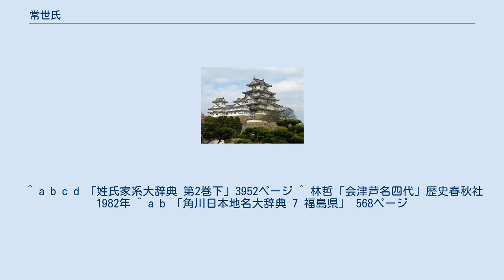常世氏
常世氏（とこよし）は、日本の氏族。
系統は渡来系の古代豪族と、桓武平氏加納氏流の武家がある。
 燕国王・公孫淵の末裔を称する渡来系氏族赤染氏の一族（新撰姓氏録）。
河内国大県郡を主な根拠地とし、同地に常世岐姫神社（大阪府八尾市）を祀る。
 『続日本紀』の天平19年（747年）8月23日条には「正六位上赤染造広足・赤染高麻呂ら9人に常世連の氏姓を賜る」、天平勝宝2年（750年）9月1日条には「正六位赤染造広足・赤染高麻呂ら24人に常世連の氏姓を賜る」、宝亀8年（777年）4月14日条には「右京の従六位上・赤染国持ら4人、河内国大県郡の正六位上・赤染人足ら13人、遠江国蓁原郡の外八位下・赤染長浜、因幡国八上郡の外従六位下・赤染帯縄ら19人に常世連を賜う」とある。
 八色の姓では、常世宿禰（『姓名録抄』）、のち常世朝臣（『拾介抄』）。
平安時代の長保元年（999年）には常世済明が大和国添下郡の郡司となっている（『三条家本 北山抄 紙背文書』）。
 桓武平氏三浦氏族の加納氏庶流で、陸奥国会津地方の戦国大名蘆名氏の同族。
鎌倉時代に加納氏流の佐原盛時が耶麻郡常世邑（現在の喜多方市）の地頭職に補任され、次男の佐原頼盛が本貫として土着し、常世氏を名乗ったことによる。
 常世氏は文亀2年（1502年）、蘆名盛高に背いて誅され、天文7年（1538年）の会津黒川城火災の際には「常世殿」の屋敷が焼失している。
永禄2年（1559年）に常世大炊助盛重は常安寺を開基したが、天正年間に戦火で焼失し、旧臣により再興された（『新編会津風土記』）。
江戸時代には会津藩士となった。
 ^ a b c d 「姓氏家系大辞典 第2巻下」3952ページ ^ 林哲「会津芦名四代」歴史春秋社 1982年 ^ a b 「角川日本地名大辞典 7 福島県」 568ページ